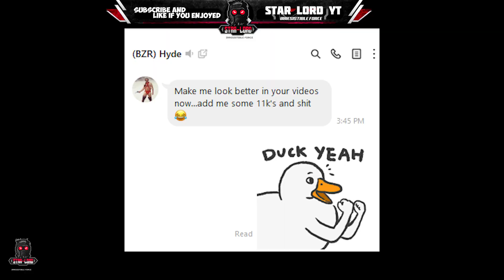Lords Mobile || Beast Mode ON !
[ BZR -  Bug - L'X ] Rallies in Kingdom